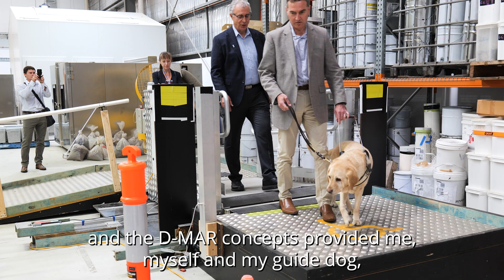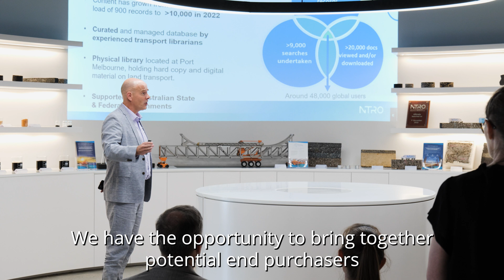Bridging the Gap: Automated Ramps for Inclusive Commuting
Railway stations across Australia present various risks and hazards for all passengers due to the existing gap between platforms and trains, which often varies in vertical and horizontal lengths depending on the station. This gap poses an amplified risk for people with disabilities (PWDs), mobility device users, elderly, and young children. Currently, a manual ramp is used to close the gap; however, this solution is time-consuming and inefficient, hindering railway stations from becoming safer and more accessible for all passengers.

To address this issue, La Trobe University's Centre for Technology Infusion (CTI), iMOVE Australia, the National Transportation Research Organisation (NTRO), and ROFRAUS Engineering Solutions collaborated to develop a prototype solution. They created a modular automated ramp that can be permanently placed on platforms or trains, providing safer accessibility for PWDs and mobility users.